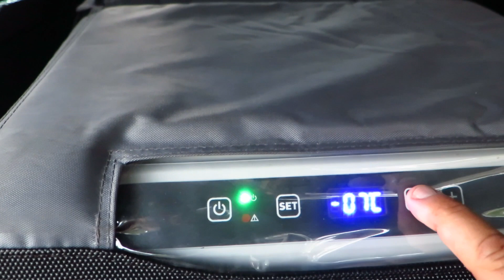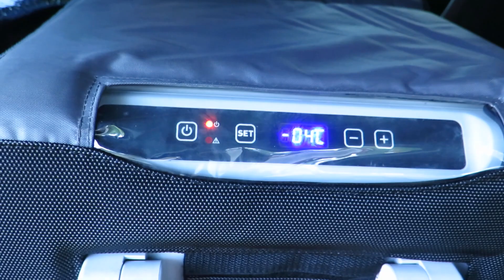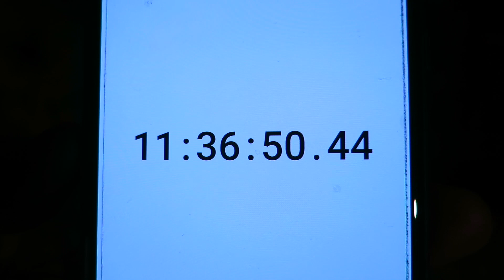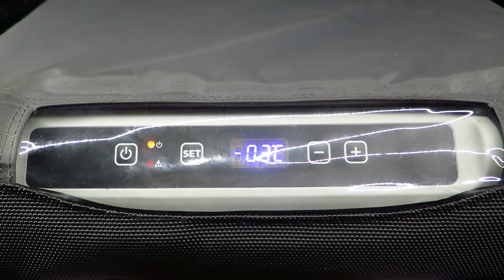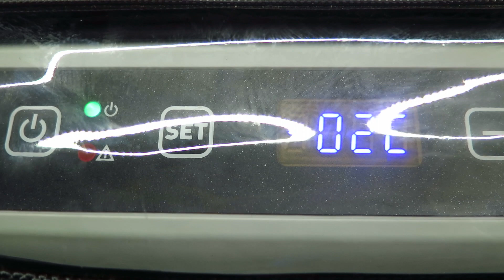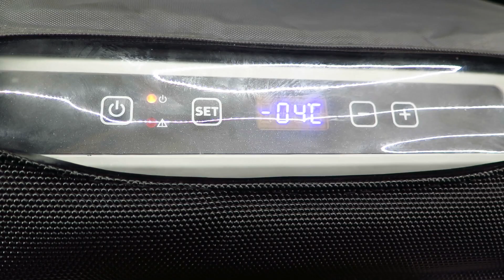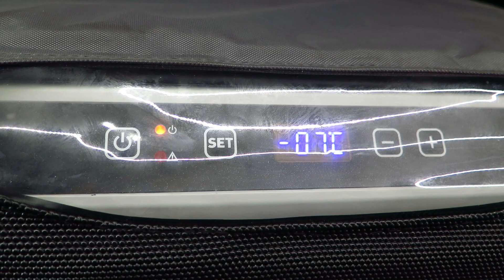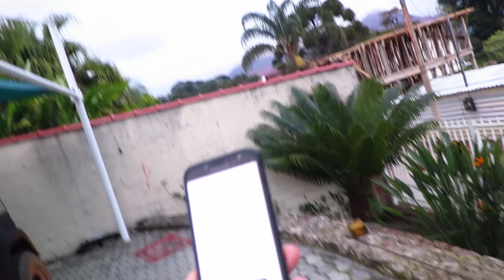😱 QUANTO TEMPO DURA A CARGA BATERIA ESTACIONÁRIA x GELADERIA AUTOMOTIVA WAECO DOMETIC CFX 65W?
Bem-vindo ao   canal OVERLAND BRASIL!

Neste episódio, vou testar a durabilidade da carga de uma bateria estacionária de 165ap em uma geladeira automotiva Dometic 65w CFX.

NOSSA MÍDIA SOCIAL: ❤️️❤️️❤️️💓💓💓❤️️❤️️❤️️💓💓💓❤️️❤️️❤️️💓💓💓❤️️❤️️❤️️💓💓💓❤️️❤️️❤️️💓💓💓❤️️❤️️❤️️💓💓💓❤️️❤️️❤️️💓💓💓❤️️❤️️❤️️💓💓💓❤️️❤️️❤️️💓💓💓❤️️❤️️❤️️💓💓💓❤️️❤️️❤️️💓💓💓❤️️❤️️❤️️💓💓💓

Nós atualizamos nosso Instagram quase diariamente. Isso mostra imagens de nós, do carro, foto e tutoriais sobre fotografia. Nossas histórias no Instagram vão lhes dar uma idéia dos bastidores!

Dra. Saliha